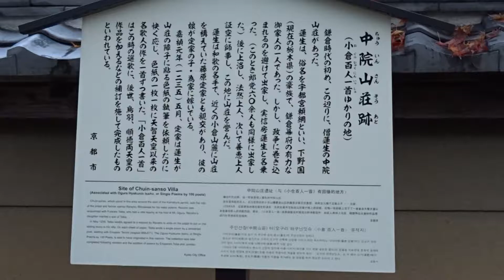清涼寺の紅葉 嵐山 京都